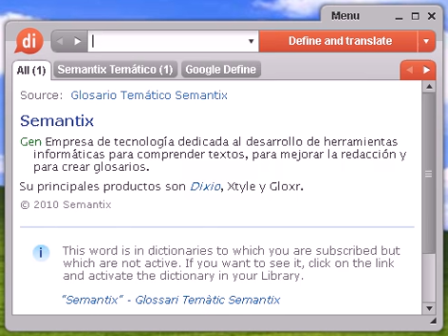Definición de edición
edición, diccionario, definición, significado, español, castellano, dixio, ediciones